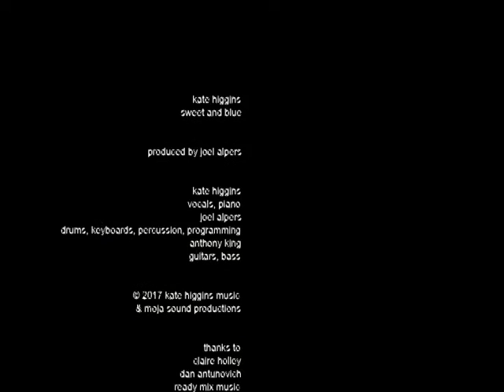The Making Of Sweet & Blue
This is a behind the scenes video on the making of my latest album Sweet and Blue. I had a great time making this record with my dear friend and producer,  Joel Alpers. Check it out and let me know what you think!!